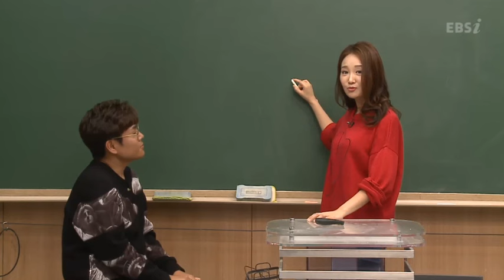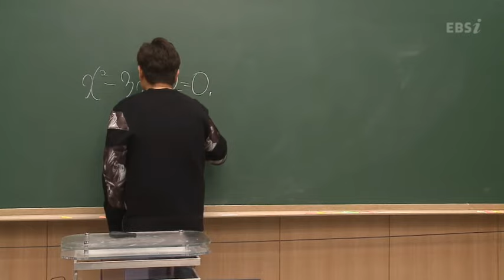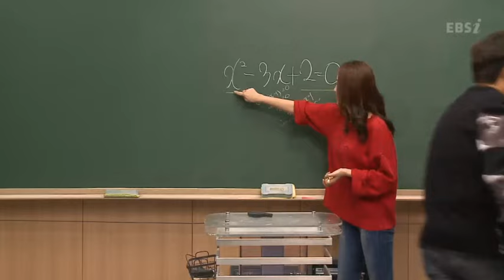수업도중 선생님과 학생 상황극을 하는 EBS강의ㅋㅋ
영상 업로드 시간 12시